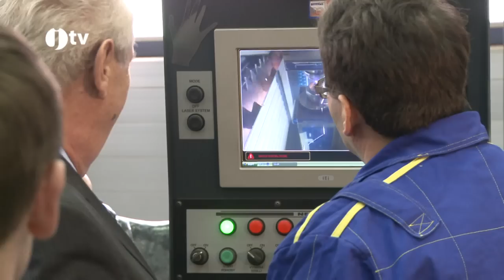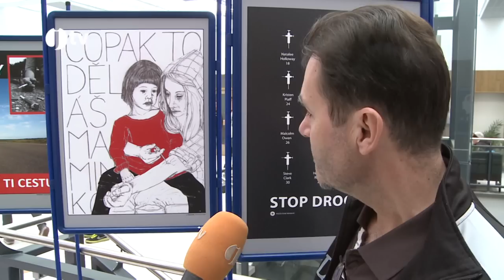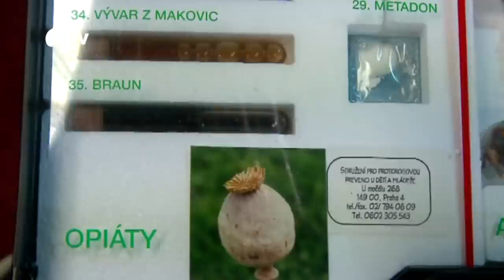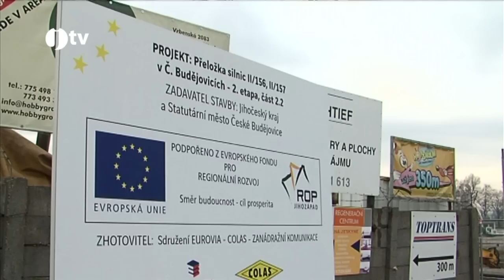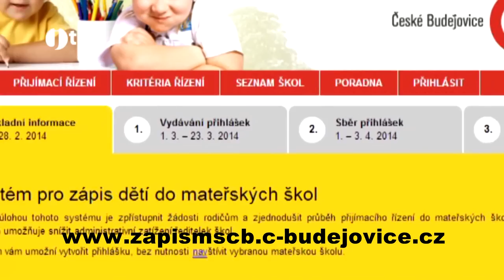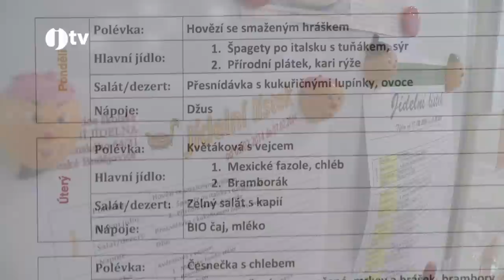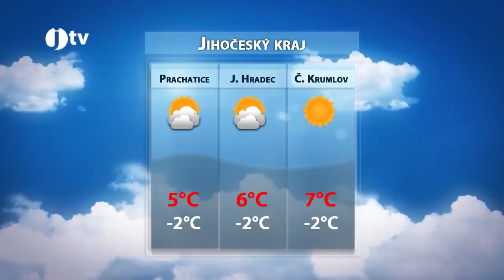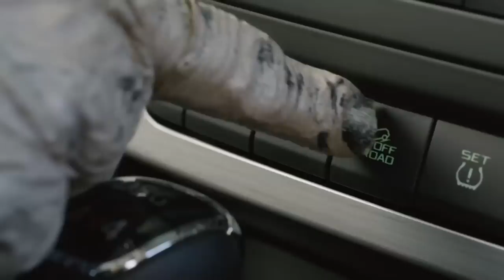Jihočeská televize 22. 2. 2014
Archiv vysílání Jihočeské televize ze dne 22. února 2014